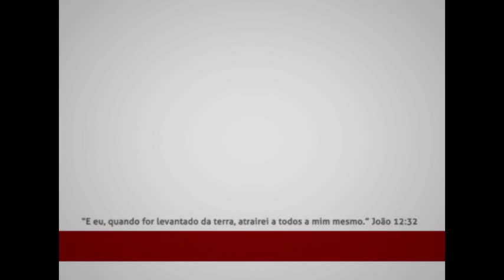TRÍPLICE NATUREZA - Antonio Abuchaim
Antonio Abuchaim, comumente referido como Pastor Abuchaim (Itajobi, São Paulo, 23 de outubro de 1919 — Recife, 08 de julho de 1992), foi um pregador Batista Reformado Brasileiro.

Centrado no Novo nascimento pela obra de Cristo na Cruz e na vida Cristocêntrica, focalizava em assuntos de suas pregações e livros como oração e avivamento. Sendo conhecido pela sua ênfase na pregação da palavra da cruz: "Que traz a revelação da morte inclusiva de Cristo na cruz, onde atraiu a todos para si em sua morte, proporcionando a morte da velha criatura adâmica e promovendo o novo nascimento pela ressurreição de Cristo".
Nascido em Itajobi no estado de São Paulo, filho de libaneses trabalhou como comerciante junto com o pai até seus 17 anos de idade. Foi naquele momento que conheceu o Evangelho e recebeu o chamado para o ministério pastoral. Foi expulso de sua casa por causa da fé cristã. Em 1941, foi ordenado pastor e assumiu a igreja em Lavínia, estado de São Paulo. Anos mais tarde foi para o estado do Mato Grosso, onde trabalhou no ministério itinerante, implantando igrejas. Decorridos alguns anos, foi pastorear no estado do Paraná, iniciou um trabalho evangelista junto a comunidades ribeirinhas através de vias fluviais, ficando nesse trabalho por 28 anos, atendendo cerca de 130 ilhas do rio Paraná, onde moravam famílias desprovidas de quase tudo. Mais tarde mudou-se para a cidade de Londrina, onde continuou a atuar como missionário.

A grande mudança que iria revolucionar a vida e o ministério do pastor Antonio, se deu no ano de 1949. Ele era pastor de uma Igreja Batista em Bauru, e tinha como co-pastor um missionário da Letônia. Naquela época, o pastor Antonio Abuchaim, ainda jovem, tinha grandes conflitos em relação aos pecados, pois acreditava que o homem era capaz por si só de se livrar deles.

Através do pastor Arvido Ackmann, que ouviu e entendeu pela primeira vez o capítulo 6 de Romanos. Após ler Romanos 6.1-2 Que diremos, pois? Permaneceremos no pecado, para que seja a graça mais abundante? De modo nenhum! Como viveremos ainda no pecado, nós os que para ele morremos?

O texto de Romanos foi se descortinando para ele, então pôde crer no poder do Evangelho. O pastor Antonio Abuchaim começou a experimentar a morte do velho homem e viver uma vida de vitória, a partir da vida de Cristo. Aos poucos, foi se desvencilhando da lógica da religião que dominava a sua vida e ministério e foi descobrindo as riquezas da graça. Sobre isso ele escreveu, no livro Barro em Suas Mãos

Entre os que foram influenciados por Abuchaim, estão Glenio Paranaguá, Sinval Teófilo Silva e Elizeu Olak.